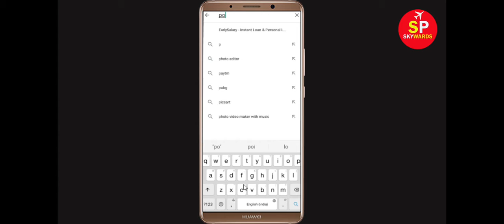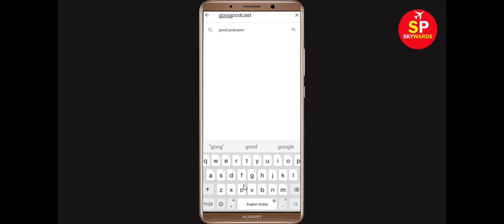Fix Unfortunately Google Podcasts Has Stopped Error in Android & Ios Mobile Phone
In this video tutorial i will show you How To Fix Unfortunately Google Podcasts Has Stopped Error || Fix Google Podcasts Not Open Problem Android. If you are facing same problem in your android mobile phone it will help you a lot.